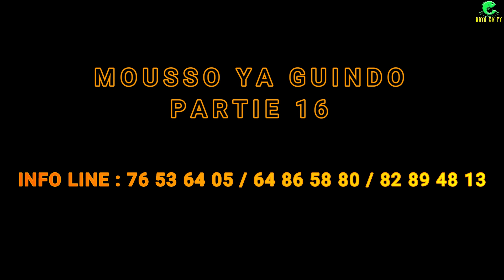Mousso ya guindo la méchanceté